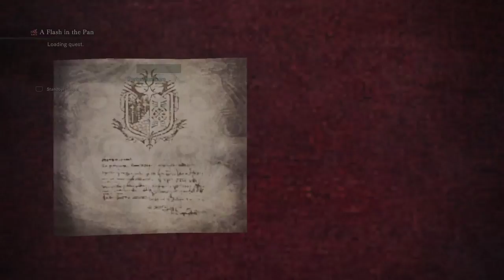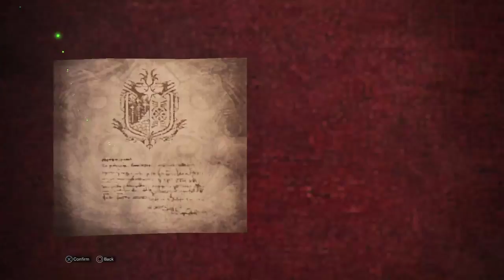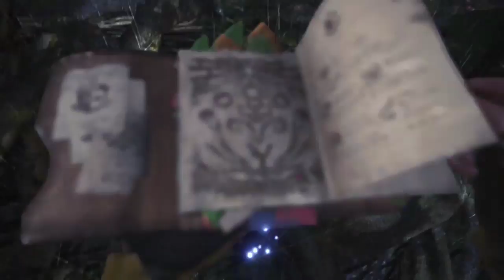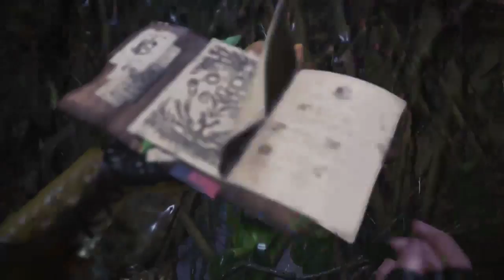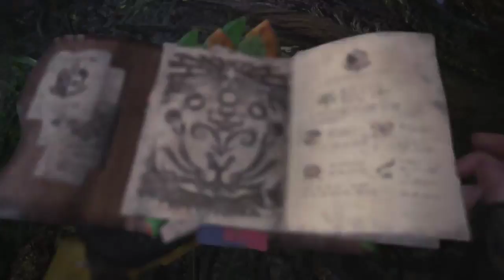Monster Hunter Monday! Doing event quests